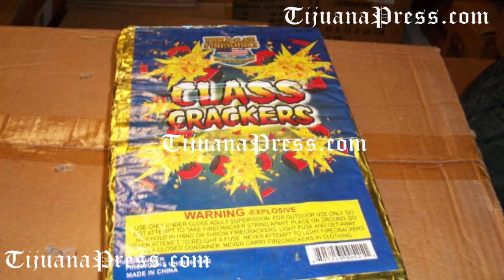Multaran en Tijuana a quien venda y truene cohetes